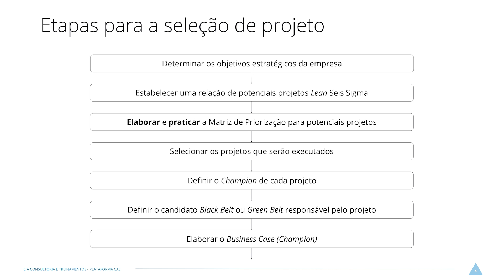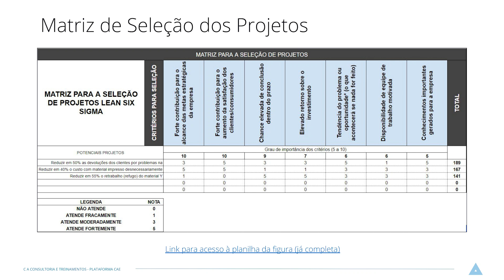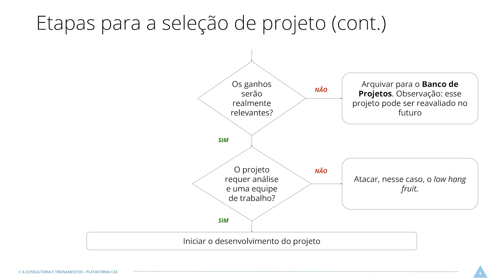FRAMEWORK PARA PRIORIZAR PROJETOS!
🔹Conseguir organizar uma equipe para um projeto de trabalho não é uma das tarefas mais fáceis do mundo. Por isso, é necessário aplicar algumas metodologias para que todo o processo fique mais dinâmico e assim, alcançar as metas estabelecidas. Mas como transpassar isto para um modo mais visual e de fácil entendimento para todos?

Os frameworks ágeis são maneiras de transformar esses planejamentos em algo mais prático, como um quadro de esquemas, por exemplo. Eles, se complementados com outras metodologias, podem trazer um maior dinamismo ao projeto.

A CAE Treinamentos te mostra alguns frameworks que podem ajudar os métodos, extraindo o melhor de cada um deles, além de agregar para a evolução da sua equipe.